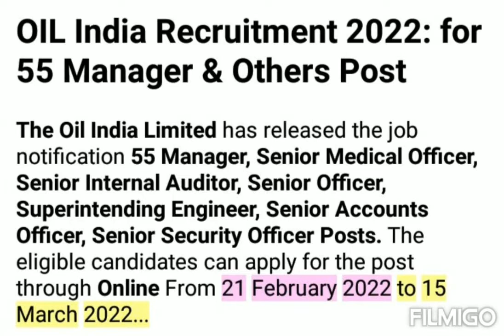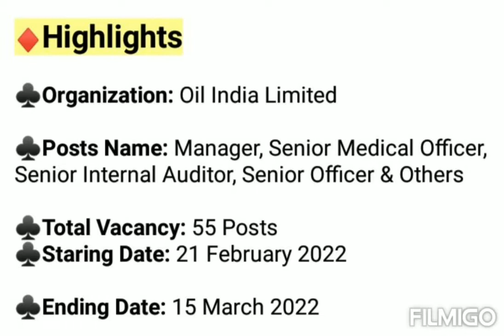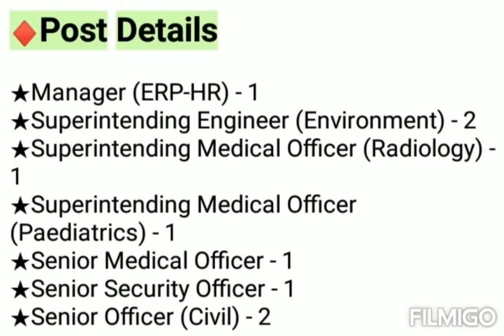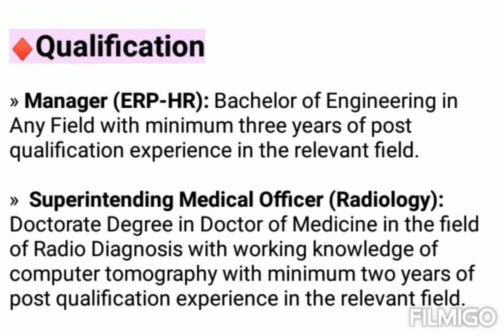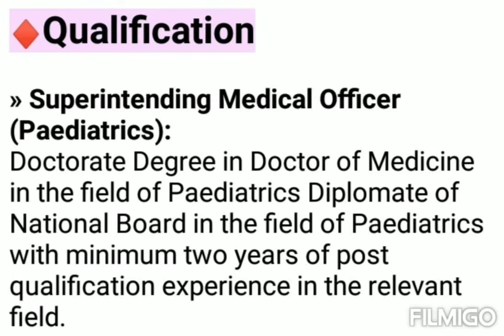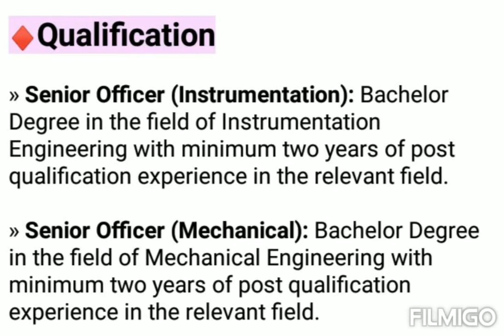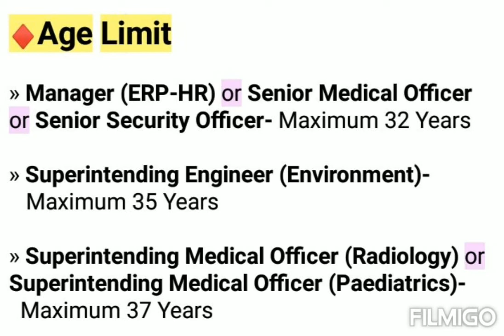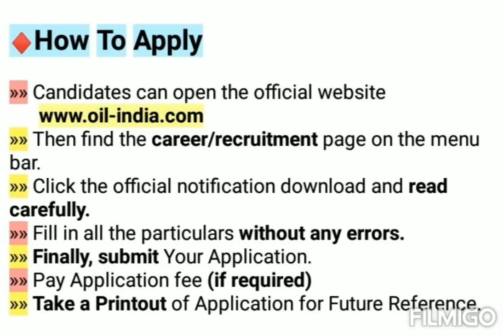Oil India Limited Recruitment 2022 | Manager & Others Posts